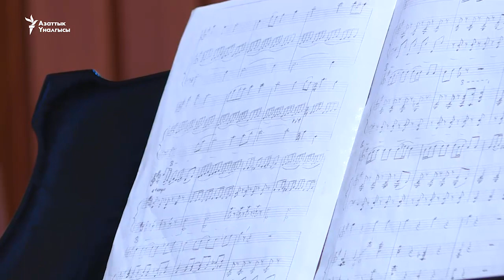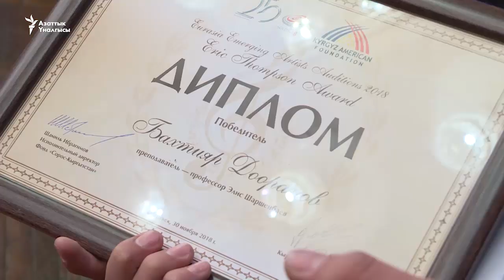“Eurasia Festival”: музыканттар иргелди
Бишкекте “Eurasia Emerging Artists” музыкалык сынагы өттү. Ага фольклор жана классикалык жанрда ырдаган, музыкалык аспаптарда ойногон жаш музыканттар катышты.